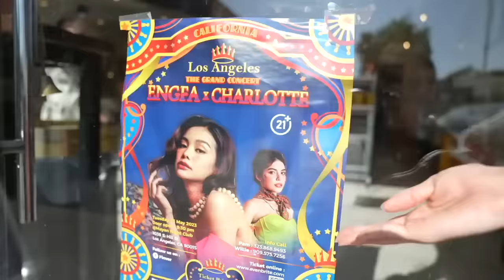[อิงล็อต Around The World] อิงล็อตมาอเมริกาได้อะไรบ้าง? | On Tour USA EP.4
"อิงล็อตมาอเมริกาได้อะไรบ้าง? | On Tour USA EP.4"